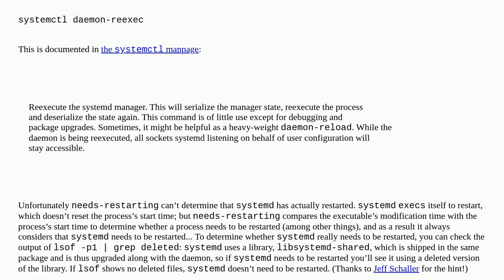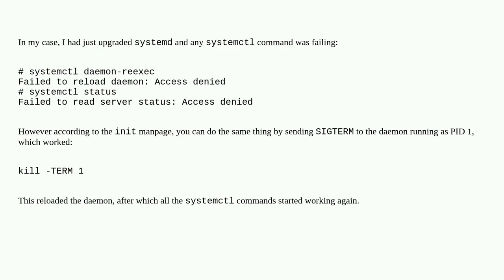Unix: Can I restart systemd without rebooting?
Can I restart systemd without rebooting?

A special thanks goes out to the awesome community

  systemd rhel